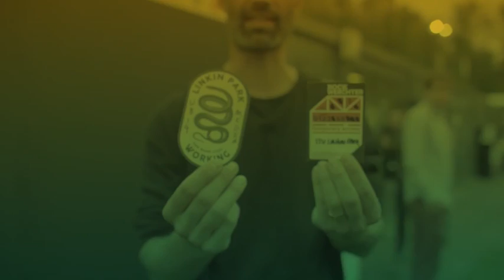Zweten met Linkin Park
Van een afsluiter gesproken! Linkin Park brak gisteren de mainstage af en Sean had het genoegen hen vooraf te ontvangen in de At The Festivals-loge!